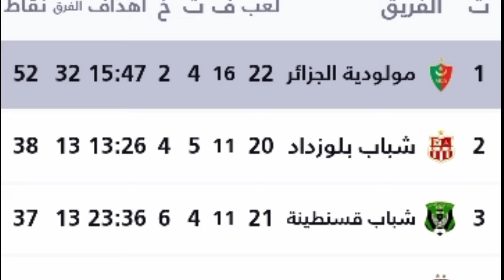ترتيب الرابطة الجزائرية بعد فوز مولودية الجزائر نتائج مباريات الدوري الجزائري اليوم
الدوري الجزائري
المباريات المتلفزة
ترتيب المحترف الأول
المباريات المتلفزة اليوم
جدول مباريات اليوم
الدوري الجزائري اليوم
ترتيب الدوري الجزائري
المباريات المتلفزة في الجزائر
البطولة المحترفة الأولى الجزائرية
القنوات الناقلة للمباريات
الدوري الجزائري 2023
ترتيب هدافي الدوري الجزائري
نتائج مباريات اليوم
ترتيب الدوري الجزائري اليوم
الجزائر
البطولة الجزائرية
الرابطة الجزائرية
الدوري الجزائري
ترتيب الدوري الجزائري بعد مباريات الجولة 20
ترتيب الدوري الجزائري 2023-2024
ترتيب الدوري الجزائري بعد المرحلة 20
نتائج مبارات الدوري الجزائري
ترتيب الدوري الجزائري بعد مباريات الأسبوع 20
ترتيب الرابطة الجزائرية وترتيب الهدافين ونتائج مباريات اليوم
ترتيب الدوري الجزائري وترتيب الهدافين ونتائج مباريات اليوم
ترتيب شباب قسنطينة في الدوري
ترتيب شباب بلوزداد في الدوري
ترتيب شبيبة الساورة في الدوري
ترتيب شبيبة القبائل في الدوري
ترتيب البطولة الوطنية اليوم
ترتيب الدوري الجزائري حاليا
ترتيب البطولة الوطنية الجزائرية
المحترفين الجزائريين
جديد اللاعبين المحترفين الجزائريين
ترتيب وفاق سطيف في الدوري
ترتيب الهدافين في الدوري الجزائري بعد انتهاء مباريات اليوم
البطولة الوطنية الجزائرية الاحترافية
ترتيب اتحاد خنشلة في الدوري
ترتيب الدوري الجزائري بعد انتهاء مباريات اليوم الأحد
لمن فاته مباريات اليوم
ترتيب الدوري الجزائري بعد إنتهاء مباريات اليوم
موعد مباراة مولودية الجزائر القادمه
ترتيب البطولة الجزائرية اليوم
نتائج وترتيب الدوري الجزائري وترتيب الهدافين اليوم
ترتيب البطولة الجزائرية وترتيب الهدافين ونتائج مباريات اليوم
ترتيب الدوري الجزائري بعد فوز مولودية الجزائر وموعد مباراة مولودية الجزائر القادمه
جدول ترتيب الدوري الجزائري اليوم
جدول ترتيب الرابطة الجزائرية اليوم
نتائج وترتيب الرابطة الجزائرية بعد مباريات اليوم
موعد مباراة وفاق سطيف الجزائري اليوم
موعد مباراة شباب بلوزداد القادمه
نتائج وترتيب الرابطة الجزائرية اليوم
نتائج وترتيب الدوري الجزائري بعد إنتهاء مباريات اليوم
ترتيب الدوري الجزائري بعد فوز شباب بلوزداد نتائج مباريات الرابطة الجزائرية اليوم